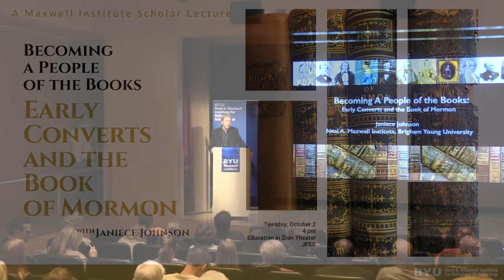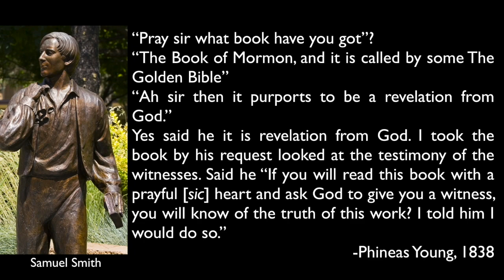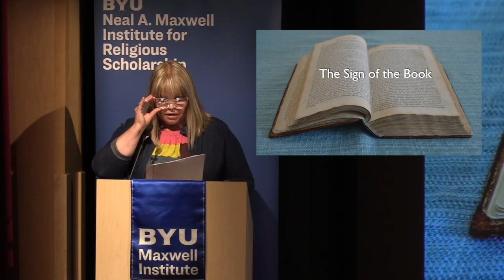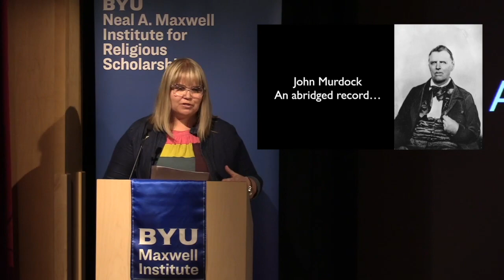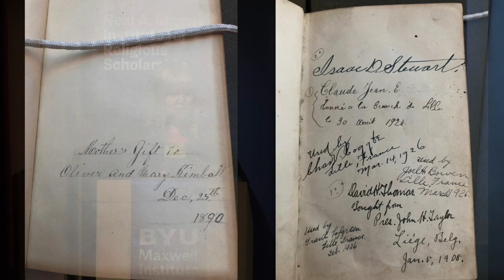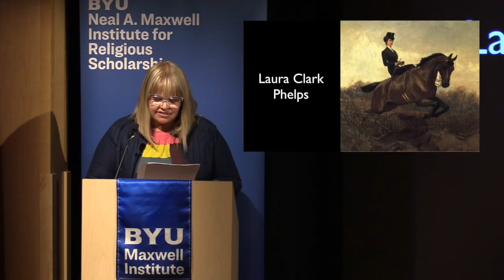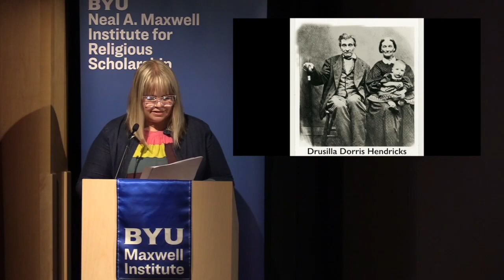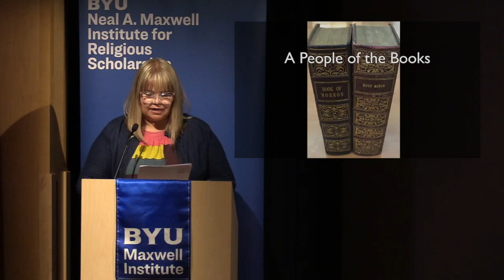Janiece Johnson, “Becoming a People of the Books”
Maxwell Institute Scholar Lecture—October 2, 2018

Janiece Johnson, “Becoming a People of the Books: Early Converts and the Book of Mormon.”

As Joseph Smith’s translation of the Book of Mormon neared completion, he assured close associates that “a great call for our books” had already commenced. Fresh leather-bound copies of the first edition were published and sold beginning March 26, 1830, before the translator had become prophet, before a new church had been founded. How did its initial readers respond to this “Golden Bible”? Was it counterfeit or divine? Was it the “greatest piece of superstition” or a “revelation from God”? What would it be to them, personally? How did early Latter-day Saints develop a relationship with this new scriptural text?

JANIECE JOHNSON is a Willes Center Research Associate. She specializes in American religious history—specifically Mormon history, gender, and the prosecution for the Mountain Meadows Massacre. Dr. Johnson has graduate degrees in American History and Theology from Brigham Young University, Vanderbilt’s Divinity School, and the University of Leicester in England. Her work has included the religious experience of early female Mormon converts, the prosecution for the Mountain Meadows Massacre, and its interdependent relationship to the popular narrative told about the massacre. She is co-author of "The Witness of Women: First-hand Experiences and Testimonies of the Restoration" (Deseret Book, 2016) and general editor of the recently published "Mountain Meadows Massacre: Collected Legal Papers" (University of Oklahoma Press, 2017). Dr. Johnson’s current research centers on the Book of Mormon in practice and the relationship of early Mormon converts to their new American scripture.